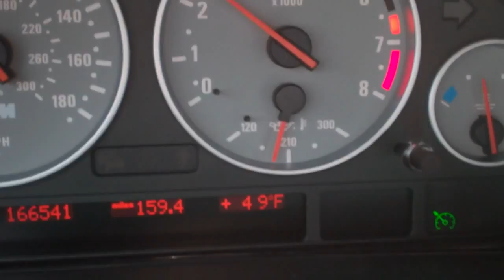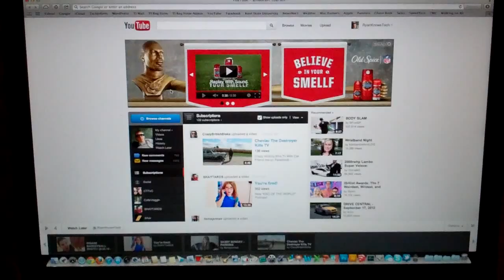What a Magical Day 9/23/12 - Day 651